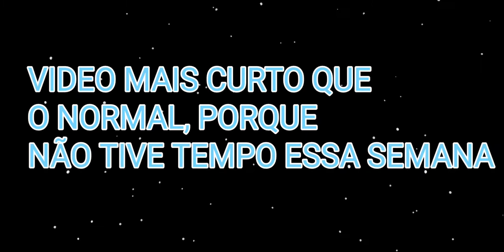FAVELA VIVE 4 - MODE RUOK FF, apelapato, wize ff 🇧🇷🤎🇹🇭 (M1014, THONPSON, DESERT EAGLE)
videozinn lancei 10:04 Qui, 17 de dez
                            !gnore tags!